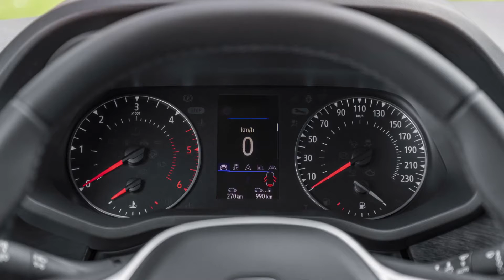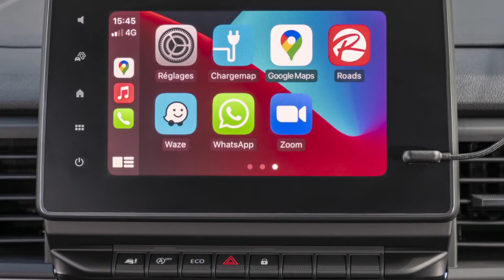NEW 2021 RENAULT TRAFIC / FOR LARGE FAMILIES